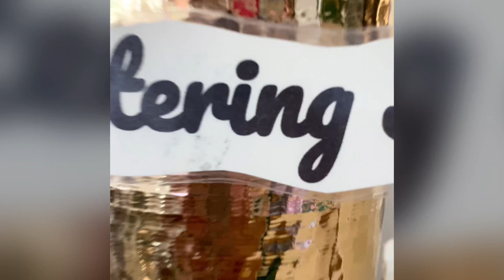GEORGE CATERING SERVICES | Double Celebration